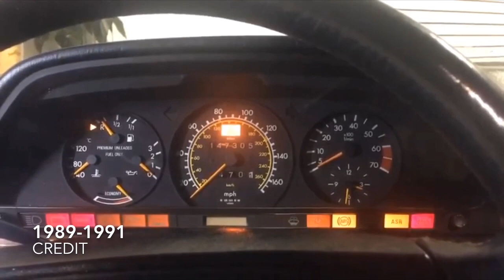Evolution of Mercedes S Class chimes